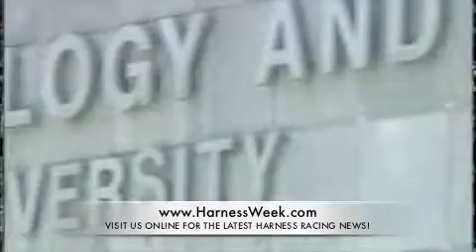Harness Racing Drug Testing In Pennsylvania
From the television show PA HarnessWeek -- a look inside the rigorous testing procedures at the cutting-edge Pennsylvania Equine Toxicology & Research Laboratory in West Chester, PA that ensure a level playing field for all competitors.

Includes a tour of the facility, an overview of the lab's operations plus an interview with Dr. Cornelius Uboh, the lab's director since 1987. In 2006, the Pennsylvania Equine Toxicology & Research Laboratory became the first in the world to develop a method for the confirmation of blood doping agents [recombinant human erythropoietin (rhEPO) and darbepoetin-alfa, (DPO)] in equine athletes by LC-MS/MS.